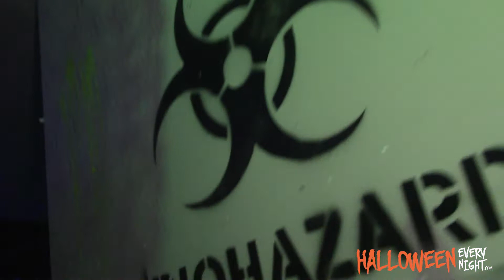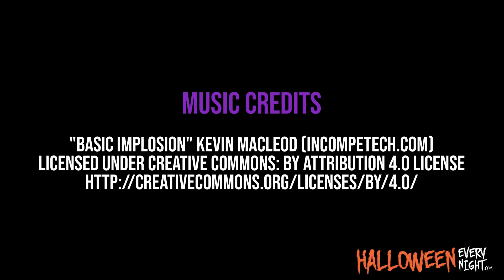Prism Haunted House 2022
Prism Haunted House is back in a big way for the 2022 Halloween season. The home haunt has turned pro this year and offers an expanded footprint, and bigger and better scares. It's located at the Westminster Mall in Westminster, Calif.